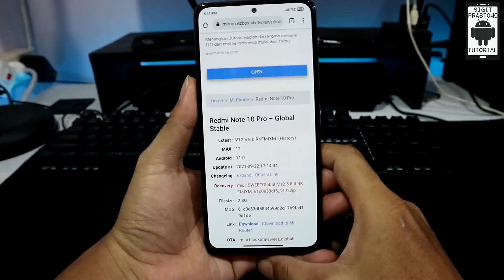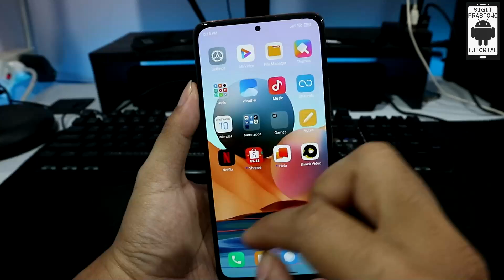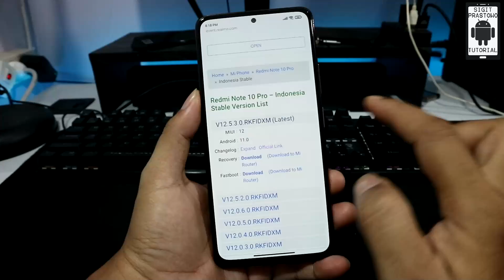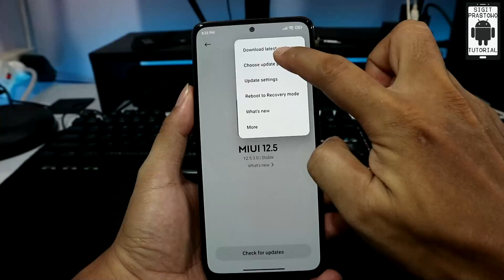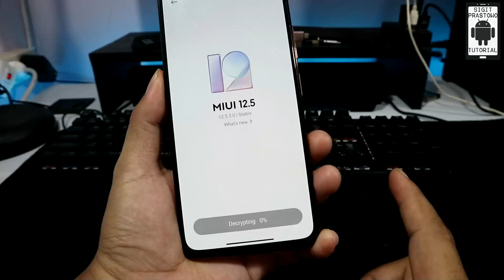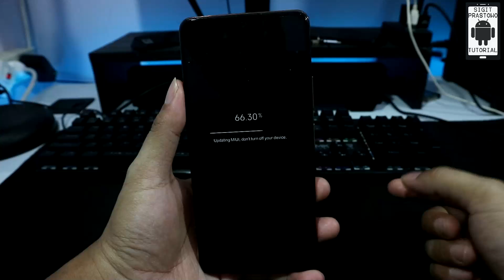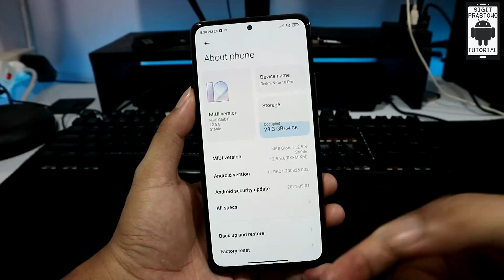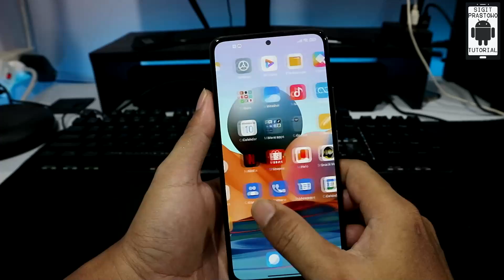Tanpa PC Tanpa UBL Trik Pindah ke ROM Global dari ROM Indonesia Sukses 100% All Xiaomi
Install ROM Global Tanpa PC Tanpa UBL Xiaomi
Pindah dari ROM Indonesia ke ROM Global Tanpa PC
Gonta ganti ROM Official MIUI Tanpa PC Tanpa UBL
Begitu Mudahnya Pindah Pindah ROM MIUI Tanpa PC Tanpa UBL
Pindah ROM Indonesia, Global, Eropa, India, China, Tanpa PC Tanpa UBL
Sangat Mudah Install ROM MIUI Tanpa PC Tanpa UBL

Trik ini juga bisa buat downgrade Android, downgrade MIUI, pinsah ke ROM mana aja, silahkan dicoba.

Pastikan sudah membackup semua data penting di internal storage, buat jaga jaga saja siapa tau pindah ROM ini mereset HP.

Device yang dipakai Redmi Note 10 Pro
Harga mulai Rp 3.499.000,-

Video tips trik Android lainnya